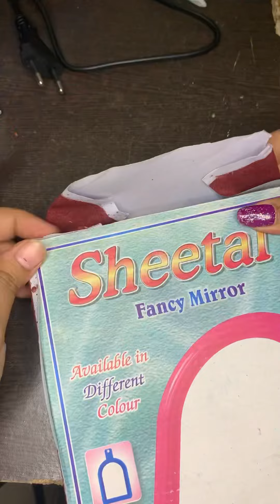Very creative idea for ganeshchaturthi decoration at home ll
Hii Everyone